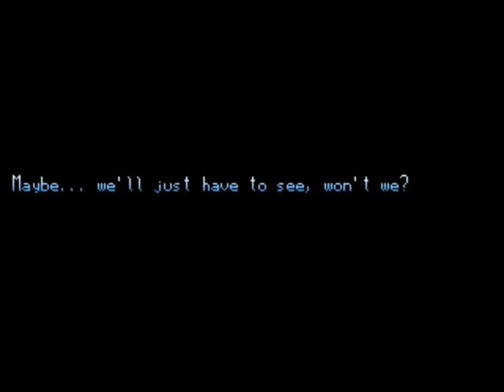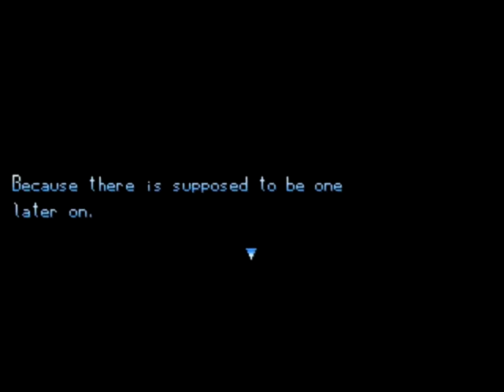The Way Let's Play Ep. 89